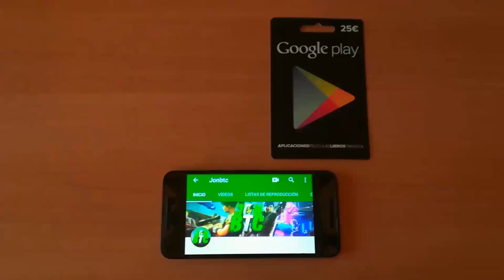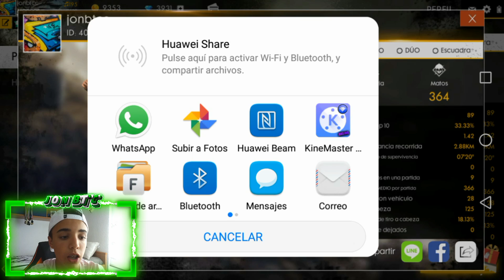CONSIGUE TRAJE DE DINO Y GIROS EN RULETA DE DIAMANTE *GRATIS*!! FREE FIRE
Miniaturero!

*REQUISITOS DEL SORTEO DE LA NUEVA TARJETA DE GOOGLE PLAY (25€)

-DAR LIKE AL VÍDEO
-COMENTAR QUE TE HA PARECIDO EL VÍDEO

EL GANADOR SERA DADO EN UNAS SEMANAS!